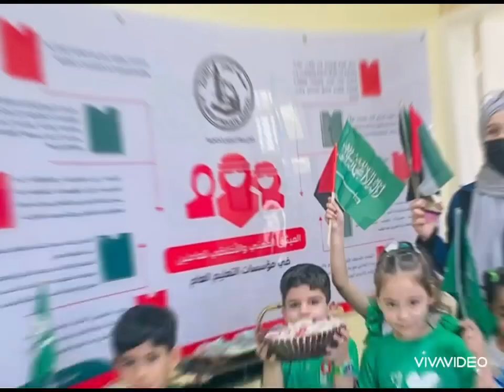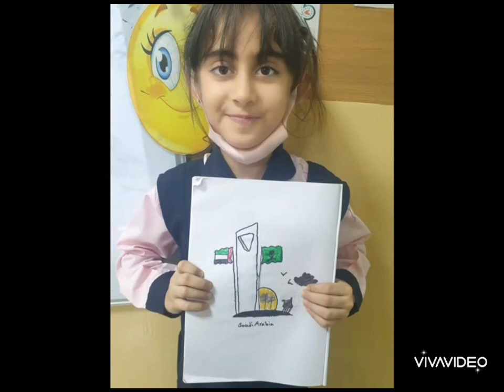احتفال مدرسة النصر الخاصة باليوم السعودي 92